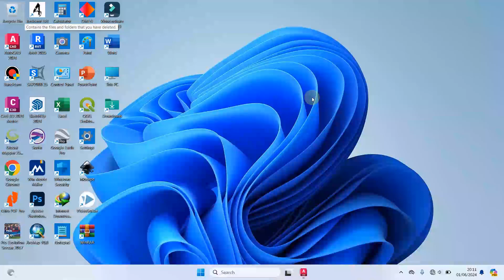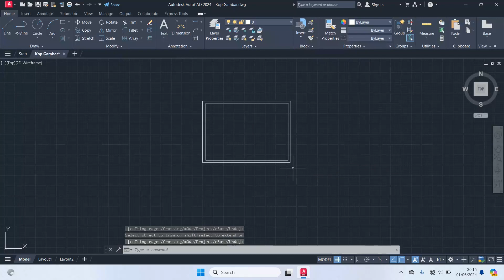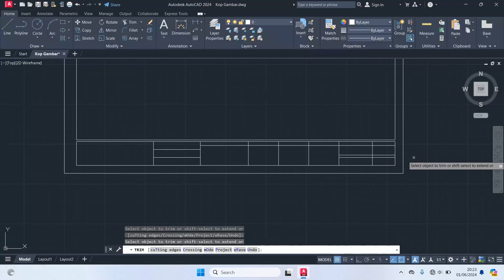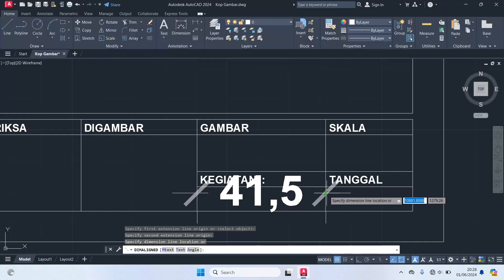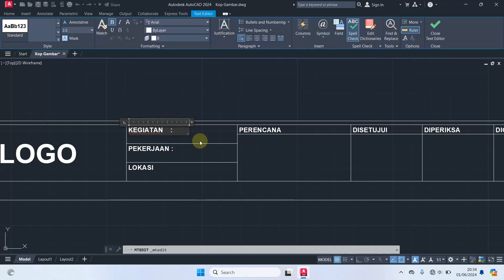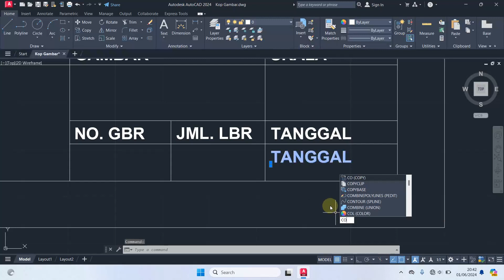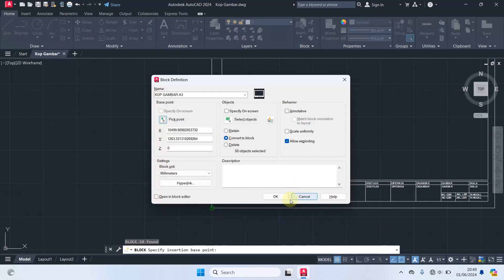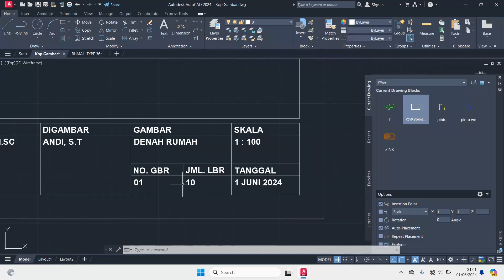Cara Membuat Kop Gambar AutoCAD Yang Bisa Dipakai Berulang Kali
Pada Video Ini Saya Membagikan Cara Membuat Kop Gambar AutoCAD Yang Bisa Dipakai Berulang Kali